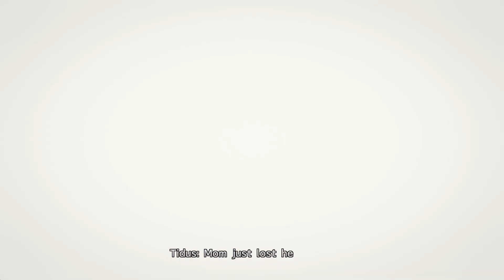Seymour's Proposal | Final Fantasy X/X-2 HD Remaster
Maester Seymour invites Yuna to his place. Why is that?

Intro:

Video: The Legend of Heroes: Trails of Cold Steel II - Opening
Album: The Legend of Heroes: Sen No Kiseki (Original Soundtrack)

Outro:

Video: The Legend of Heroes: Trails in the Sky The Animation
Album: The Legend of Heroes: Sen No Kiseki III Original Soundtrack